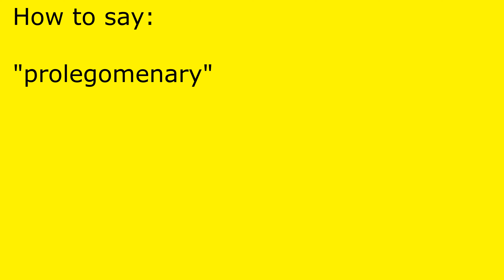How to pronounce prolegomenary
prolegomenary pronunciation.